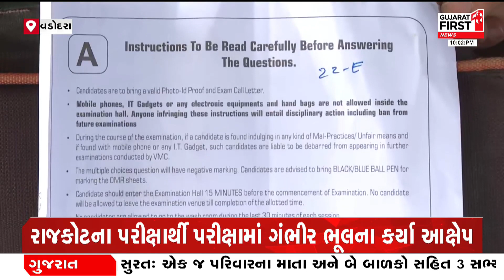Vadodara મનપાની ફાર્માસિસ્ટની પરીક્ષામાં ભૂલના આક્ષેપ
વડોદરા મનપાની ફાર્માસિસ્ટની પરીક્ષામાં ભૂલના આક્ષેપ
રાજકોટના પરીક્ષાર્થી પરીક્ષામાં ગંભીર ભૂલના કર્યા આક્ષેપ
પ્રશ્નપત્રમાં અલગ પ્રશ્નો પુછાતા અન્યાયનો લગાવ્યો આરોપ
20 જગ્યાઓ માટે અનેક વિદ્યાર્થીઓએ આપી હતી પરીક્ષા
3 દિવસમાં ફાર્માસિસ્ટની પરીક્ષાનું આવી શકે પરિણામ